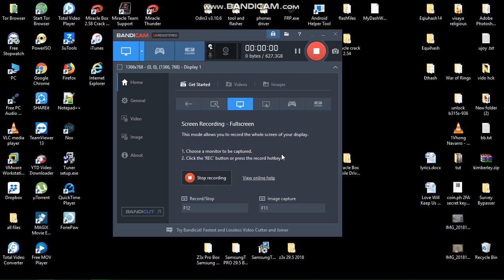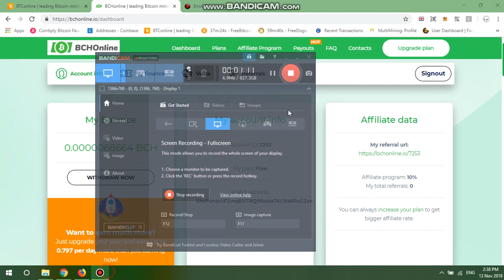easy&free bch farming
!!! here easy and free bch farming for new baby  :) just put your bch address and make pin dont cut off your pc until the end of time !!!